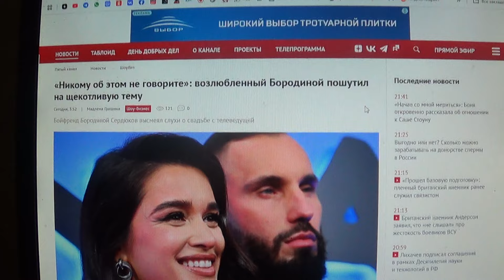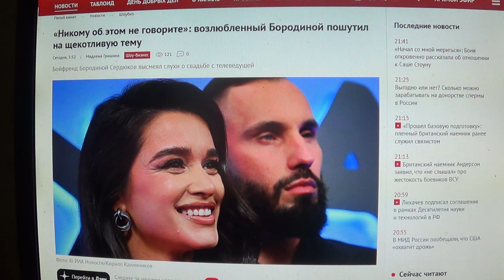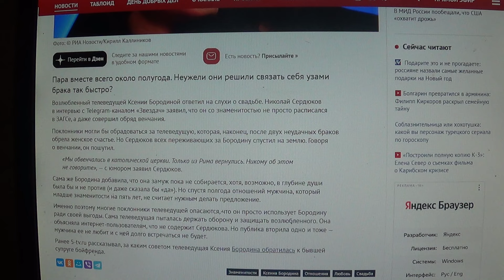ШУТКА : Не верю парочке Бородиной и ее бойфренду. Это хайп.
Мой телеграмм.